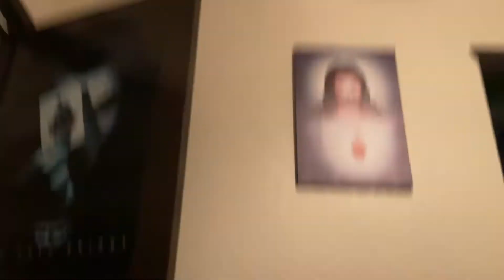Story time with Andrew 💉